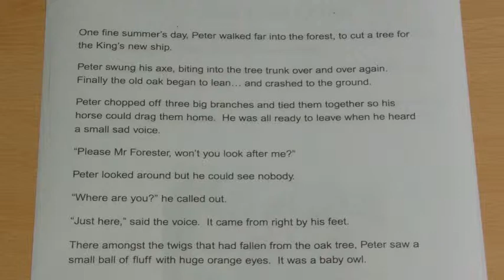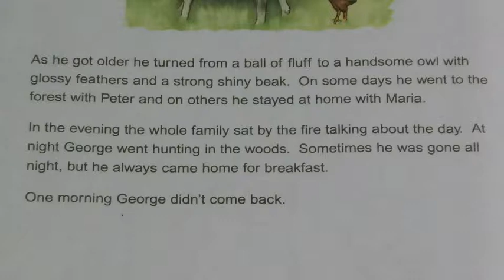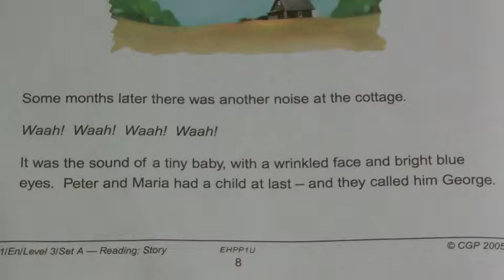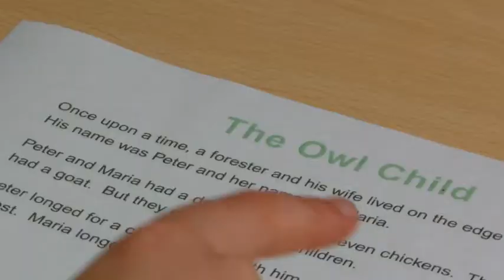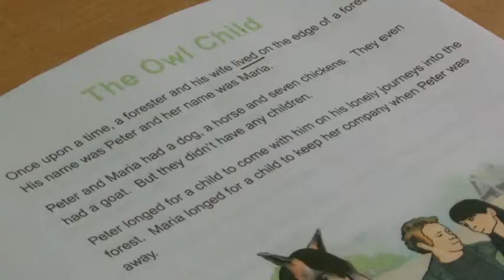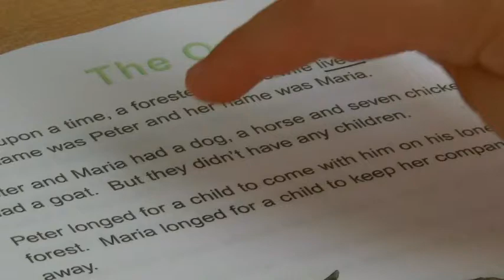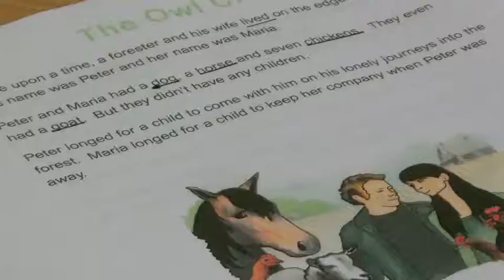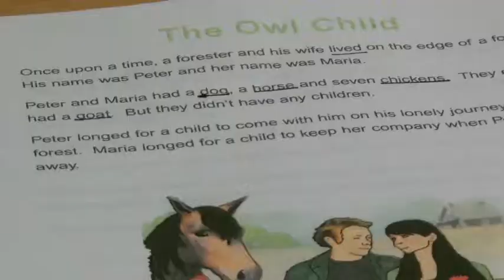Level 3 Reading